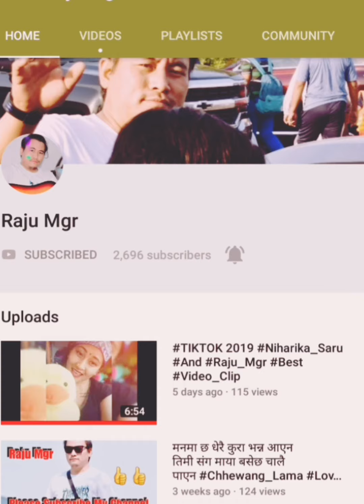SANDEEPCHETRI NepalI AirPort Reality SandeepChetri Act By RajuMgr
Don't forget to "Like" the video if you like it !!